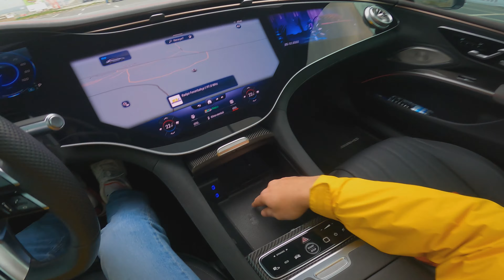2023 MERCEDES-BENZ EQS 580 - AUTOBAHN POV Test Drive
Hello. Friends, during the test, I was exposed to the g force you know in the acceleration attempts from zero and it affected my body for a short time :) In short, I liked the 850 Nm torque. Let's see if you can feel the g force from my breathing :) Have a good time already.